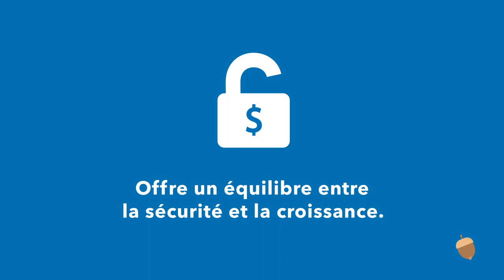Pourquoi diversifier vos investissements ?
Lorsqu'il est question de finances, on a souvent l’impression de se casser la tête. Mais pas avec Co-operators. Nos représentantes et représentants sont là pour répondre à toutes vos questions. Ne vous gênez pas!